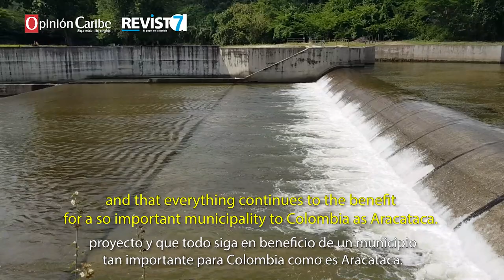Alcalde Luis Emilio Correa realiza un desarrollo histórico en Aracataca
El alcalde de los ‘cataqueros’, Luis Emilio Correa en trabajo mancomunado con la Secretaría de Planeación y la Unidad Municipal  de Análisis Territorial (UMAT), han gestionado más de  5 proyectos que benefician a las  personas que residen en la zona rural; además, se encuentran  ejecutando proyectos que en la  administración anterior fueron estancados o nunca lograron ejecutarse por errores  en la planificación.